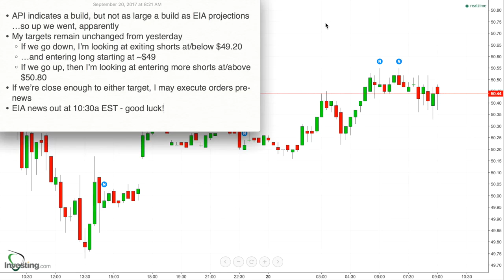144 - Game Plan for Sept 20, 2017 - API Expects Smaller Build than EIA Projections - Bullish?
* API indicates a build, but not as large a build as EIA projections …so up we went, apparently
* My targets remain unchanged from yesterday
    * If we go down, I’m looking at exiting shorts at/below $49.20
    * …and entering long starting at ~$49
    * If we go up, then I’m looking at entering more shorts at/above $50.80
* If we’re close enough to either target, I may execute orders pre-news
* EIA news out at 10:30a EST - good luck!